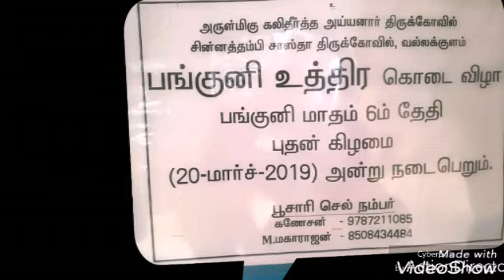Chinnathambi sastha (valla Kulam Kovil Kunda)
Chinnathambi sastha